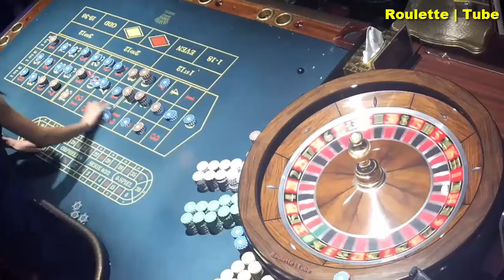BIGGEST TABLE ROULETTE BIG BET NEW SESSION EVENING WEDNESDAY BIG WIN EXCLUSIVE 🎰✔️ 2024-08-14